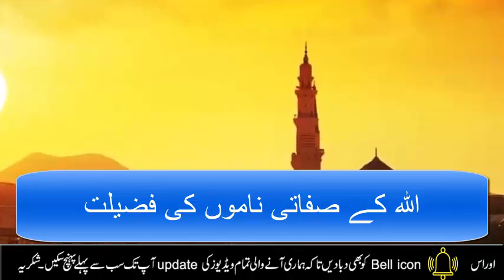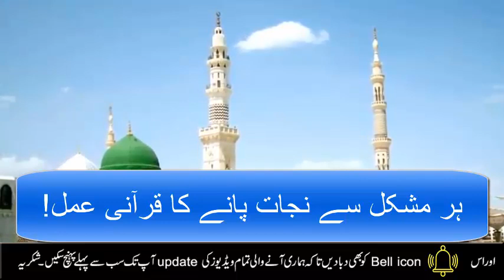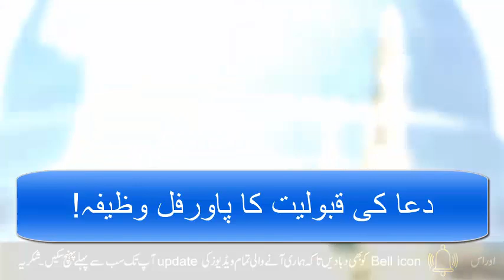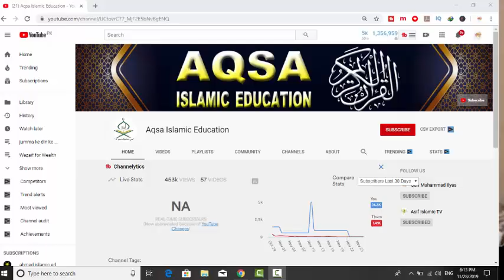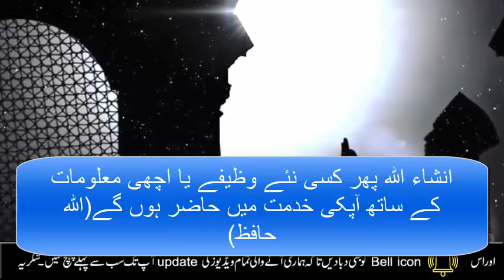7 Din Mein Har Maqsad Pura || Kamyabi ka wazifa || Wazifa For Success By Aqsa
7 Din Mein Har Maqsad Pura || Kamyabi ka wazifa || Wazifa For Success By Aqsa

Aslam u Alikum today we share with you very powerful Qurani wazifa for success in life this is very use for wazifa for success in love you can do this wazifa for success in everything success in love marriage success in exam success in love etc app iss amal ko zroro karny har maqsad main kamyabi ka wazifa hai ya app ka koi be maqsad hai koi be Hajat hai inshallah har maqsad main kamyabi mily ge kamyabi ke liye app ya wazifa kar skty hain koi be maqsad ho koi be hajat ho inshallah har hajat ke liye powerful wazifa hai ya har maqsad mein kamyabi ke liye mujrab wazifa hai kamyabi ke liye bahtreen amal hai ya bas Allah ka name hai jis ko app nay har rooz 1000 times parna hai. JazakAllah